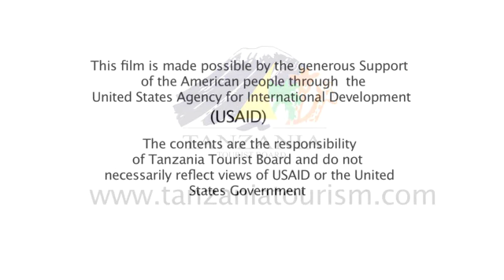MBOMIPA Wildlife Management Area Tanzania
MBOMIPA WMA paves a way to Community conservation initiative in Tanzania
Neighbouring the Ruaha National Park, Mbomipa WMA is made up of  land carved from 21 villages located in Idodi and Pawaga administrative wards in Iringa Rural District.
Mbomipa is an acronym from the Swahili name, Matumizi Bora ya Malihai Idodi na Pawaga, which translated in official documents means “Sustainable Use of Wildlife Resources in Idodi and Pawaga.”
Mbomipa WMA was established in 2007, covering an area of 777 kilometres and is Tanzania’s biggest community based wildlife management association whose mission is to manage an effective and sustainable wildlife management system under the community authority, responsible for the Pawaga-Idodi locality Wildlife Management Area.